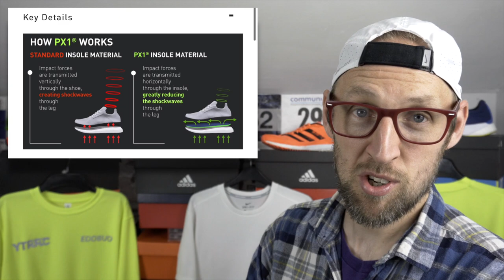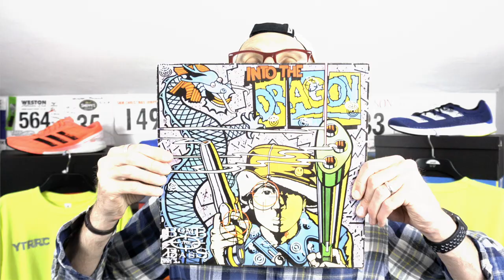The Running News Episode 13 | 16th July 2020 | On Cloudboom Carbon Plate shoe | Enertor PX1 | eddbud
The Running News Episode 13 - A weekly series of running shoe news and events.

On Cloudboom Carbon plate shoes
Prague Marathon
Enertor PX1 insoles
Inspirational Games

In todays episode of the running news I discuss the launch of the On Cloudboom Carbon Plate shoes, the new Enertor PX 1 insoles, the Inspirational Games and the cancellation of the Prague Marathon.